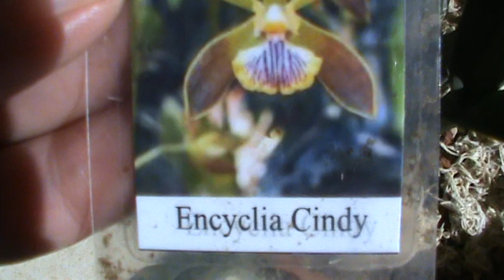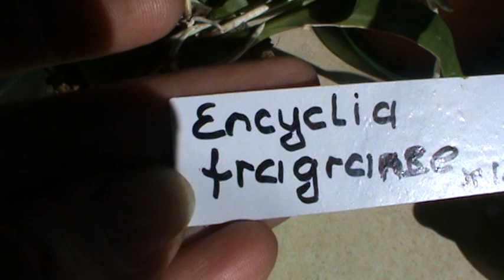Энциклии мои в сентябре 2019г.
Для домашнего содержания не сложные растения